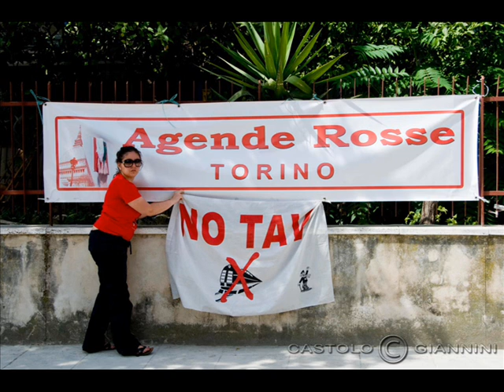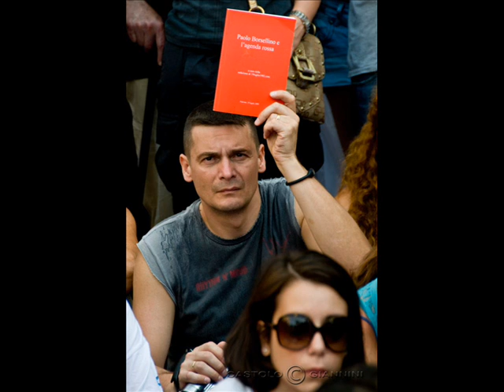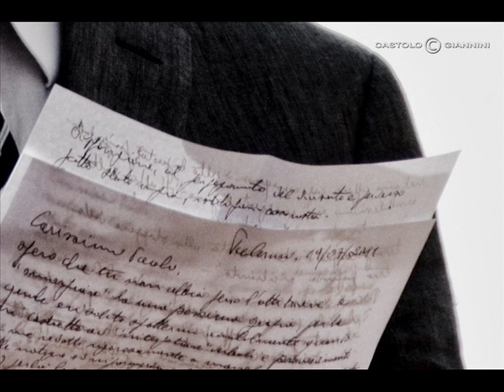19 Luglio 2011 - Via D'Amelio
La raccolta di Foto di Castolo Giannini in via D'Amelio a Palermo.